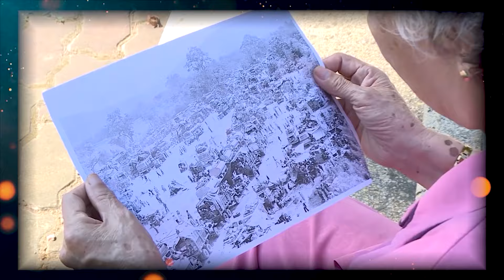Không có ký ức gia đình, tìm làm sao? (MS26346) | Hãy Lên Tiếng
Kính mong quý vị khán giả hãy chia sẻ video để giúp anh Hưng tìm lại được gia đình trong thời gian sớm nhất.

Quý vị thấy có liên quan, có biết ít nhiều về cuộc ly tán này, xin hãy lập tức nhấc điện thoại, gọi cho:
+ Tổng đài chung NCHCCCL: 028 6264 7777 (giờ hành chính)
+ Zalo chuyên cho mục “Hãy lên tiếng | Thông tin Tìm kiếm”: 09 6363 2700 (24/7)

Đội tìm kiếm NCHCCCL sẽ cùng quý vị trao đổi để xác minh cho tới kết quả đúng đắn cuối cùng, tức là một cuộc đoàn viên cho người đăng ký đã do quý vị mang tới!

Thông báo tìm kiếm sẽ được đăng lúc 12:00 trưa từ thứ 2 đến thứ 6, trên kênh YouTube của NCHCCCL.
❤ TÀI KHOẢN THIỆN NGUYỆN số 2700 tại Ngân hàng Quân đội MBBank
VietcomBank - Số Tài Khoản: 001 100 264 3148 - Chủ TK: Báo VietNamNet

✲ Thư tay: Hòm thư 005 - Bưu điện Trung tâm Sài Gòn, Tp.HCM